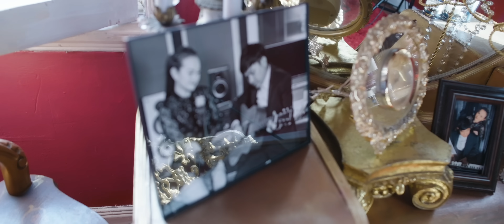Buồn Của Anh | Trương Ngọc Quỳnh Cover -PKH production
© Bản quyền thuộc về Phạm Khánh Hưng
© Copyright by Pham Khanh Hung ☞ Do not Reup